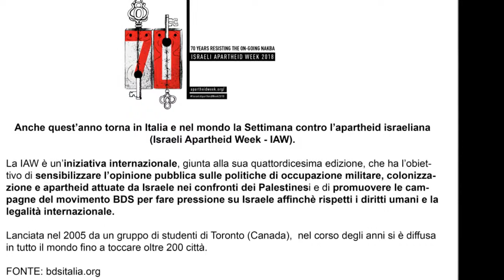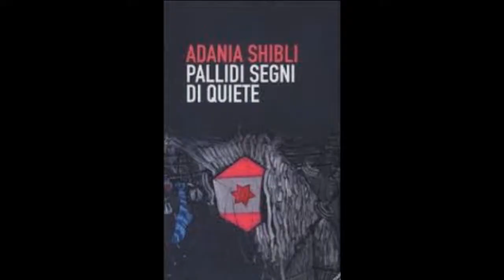15 marzo 2018: INAUGURAZIONE MOSTRA DEDICATA ALLA PALESTINA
Iniziativa nell'ambito di IAW - Israeli Apartheid Week 2018